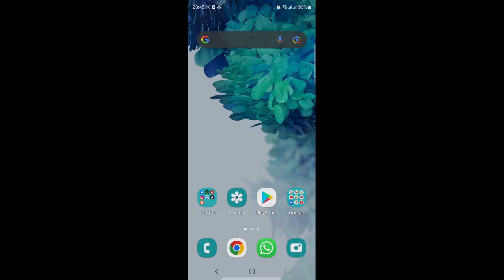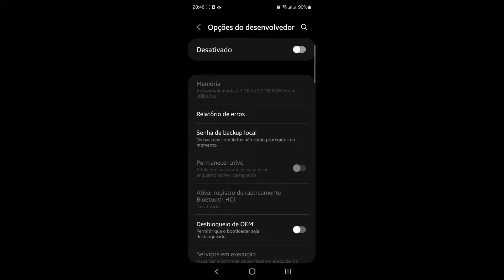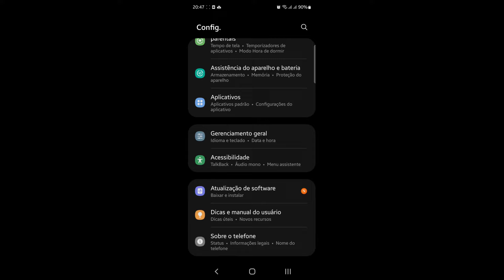Como Desativar o Modo Desenvolvedor do Celular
Como Desativar o Modo Desenvolvedor do Celular, neste vídeo eu ensino passo a passo Como remover o modo de desenvolvedor no Android.

Neste vídeo você também vai aprender Como desativar o modo desenvolvedor do celular Motorola e Como Desativar Modo Desenvolvedor no Android.

Siga o tutorial passo a passo de Como Ativar e Desativar o Modo Desenvolvedor No Celular Samsung e Como desativar a opção de desenvolvedor.

Espero que vocês tenham aprendido como desativar o modo desenvolvedor do celular android,